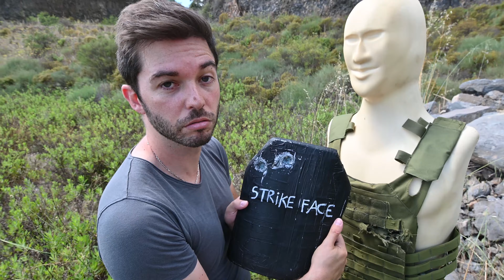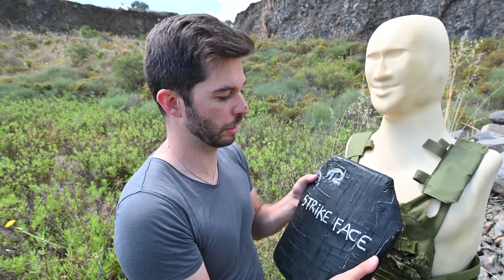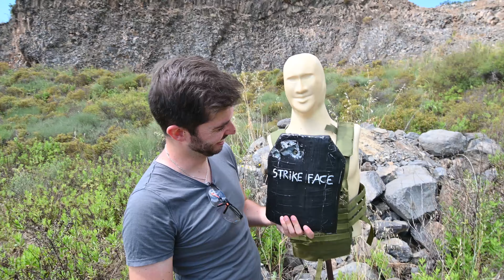Fabriquer ses plaques balistiques ( C'est pas une bonne idée) !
Pour voir le Kevlar Aliexpress utilisé dans la plaque de Ben